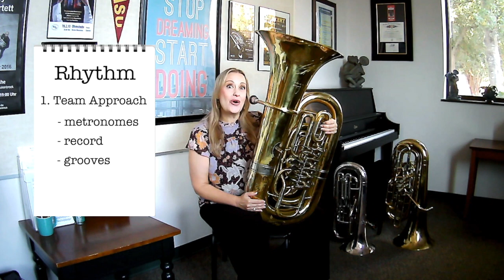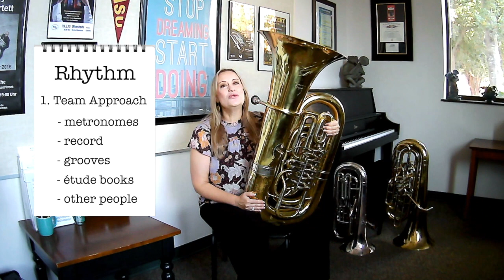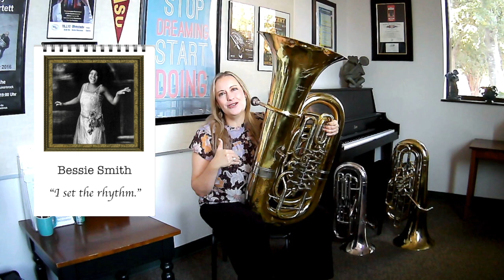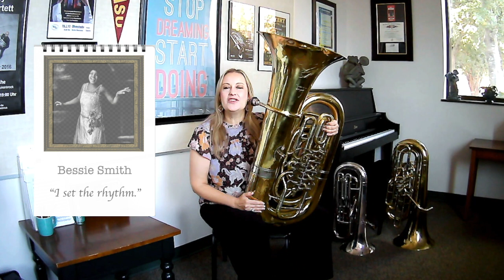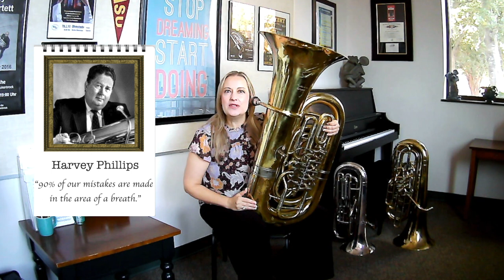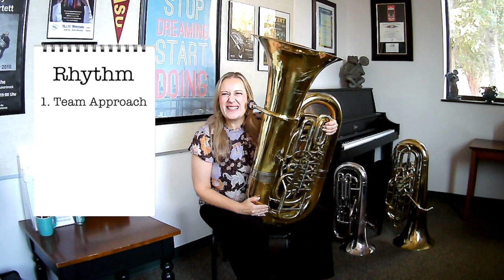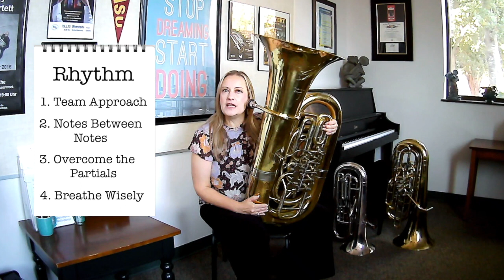Improving Rhythm on Tuba and Euphonium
No. 2 of Tone, Rhythm, Clarity and Flow

Join me as we walk through thoughts on rhythm, in this second installment of thoughts on brass playing. I like to think of brass playing as comprising four main elements, those of Tone, Rhythm, Clarity and Flow. Here, I bring in some helpful pieces of advice from educators and performers which showcase how our thinking on rhythm shapes our playing. I play some examples of the types of exercises I find most valuable for developing a strong rhythmic sense.

My opening video in this series, on Tone, can be found and concluding this series is a discussion about musical energy and line in the Flow video found

With playing examples and tips, these tutorials break down each element into smaller areas of focus, providing a foundation of thought behind the way we approach our instruments.

Also look for my Goal Setting video where I discuss how short, medium and long term goals help us clarify where to put our attention, in the practice room and in life. I discuss the importance of second opinions, and share advice on a One Week Reboot to jump start our playing.

Then, in my 5 Tips for Your Practice Log tutorial, I discuss how we can get these goals into our daily routine and chart progress over time

followed by buzzing along with me in the Buzzing Practice Videos I and II, found

In this video I am playing my 4/4 Rudolph Meinl C tuba, my Yamaha 621 F Tuba, and my Yamaha 321 Euphonium with added fifth valve.

Looking for help learning? Find my Studio with Dr. H tutorials all in one place, including free fundamental routine handouts for download

On my website, you’ll find my performance calendar, recent podcast interviews, book recommendations, handouts about diverse brass performance, as well as tutorial videos, routine exercises, and sheet music available for instant download.